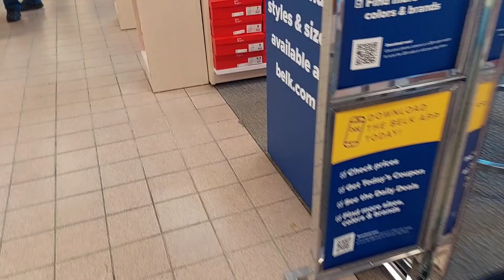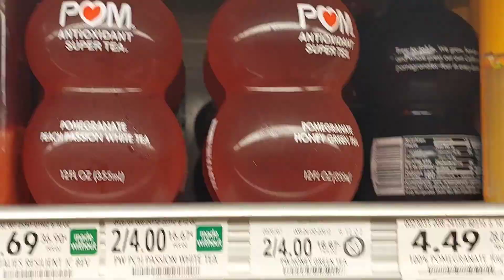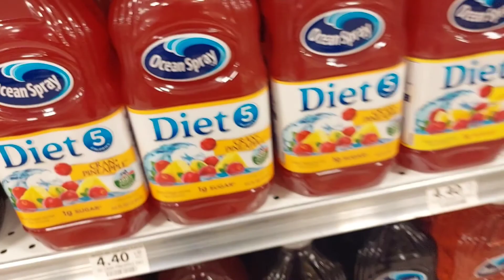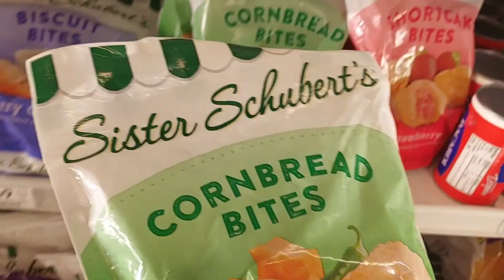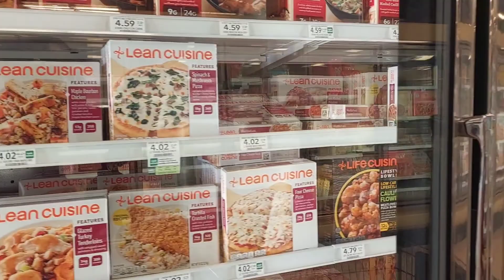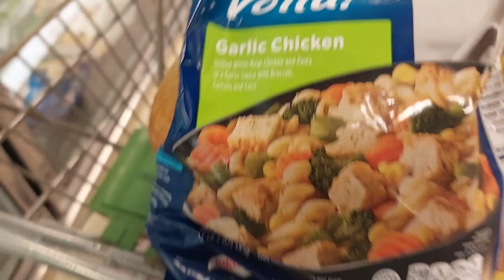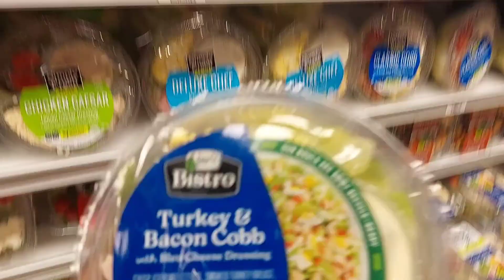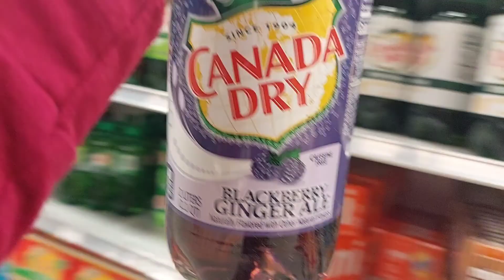Day In My Life Vlog/Major Testing...Belk & Publix Run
Hello my GloStars and GloGetters your girl Mo back with another video. Basically a day in my life of what is going with your girl day to day life. Plus dealing with the rare lung disease that I was diagnosed with in 2020. I was getting major testing done for them to properly treat me and now I am currently on medication that is helping cope with it. Also a quick run to Belk's and Publix which is my favorite store. But I hope that you all enjoy this video and continue liking and sharing.